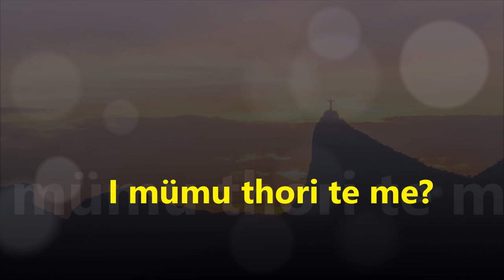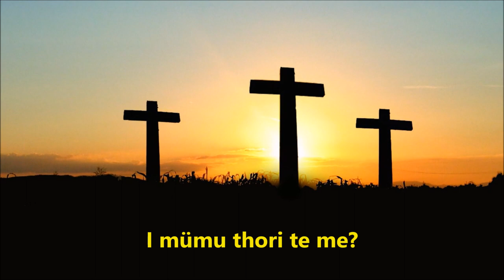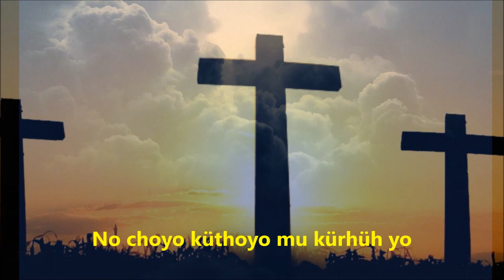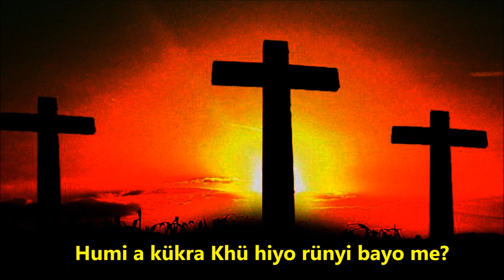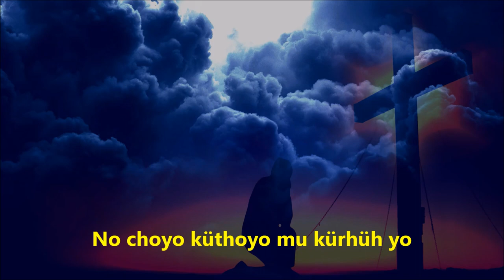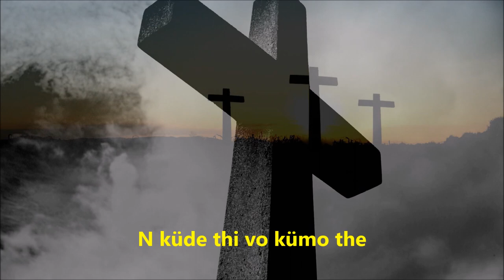I mümu thori teme?? ( Tenyimia Gospel song) by Küsholhü